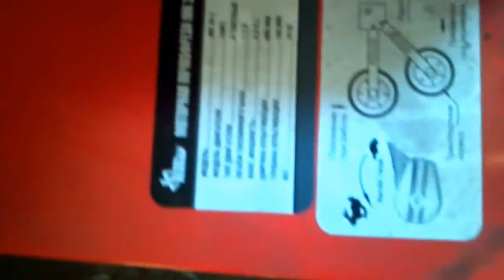мотоблок для прополки первый пуск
4-х тактный, 4 конячки, червячный редуктор, ременная передача, сцепление натяжным роликом